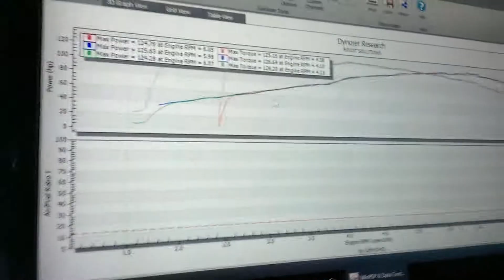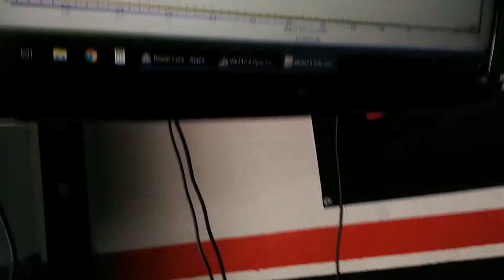Seat Ibiza 2.0L NA + Mods 2 en Dinamometro de Boost Solutions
Seguna parte de modificaciones a mi Seat Ibiza 6L con el motor de VW 2.0L 8 válvulas.

Mods Stage 2:

Árbol Techtonics Tuning 272°.
Rsortes de válvulas Techtonics Tuning (doble resorte).
Válvulas a 3 cejas.
Cabeza rebajada y porteada.
Regulador de presión de gasolina de 4 bar.
Reprogramación personalizada de ECU (por Hydra Racing).

Resultado: ~ 125 whp / 126 tq. (DynoJet @1800msnm)

Agradecimiento especial a Demichel de Boost Solutions por la solución de algunos problemas quer traía el carro antes de la repro y por todo el tiempo que dedicamos al tuneo en calle y dyno de la ECU.

Esos 20 caballitos se sienten jeje.